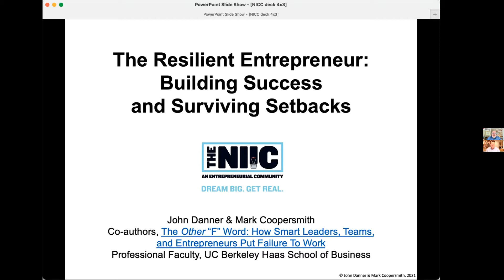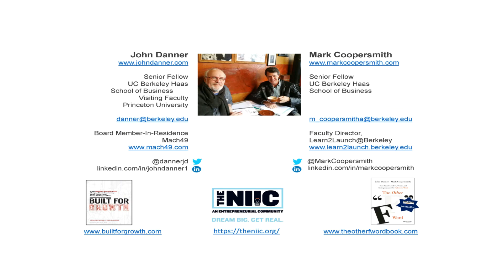"Introduction." Ep 1A of The Resilient Entrepreneur: how to succeed by putting failure to work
What's covered in this video:
This video introduces John and Danner and Mark Coopersmith, your anchors for this video series, and co-authors of the Amazon-bestselling book, "The Other 'F' Word: How Smart Leaders, Teams, and Entrepreneurs Put Failure to Work."  In this inaugural episode, John and Mark tell you a bit about themselves, about the inspiration and focus of their work, and how you should expect to benefit from the more than 20 videos that make up this series.

About the series:
In this video series, John Danner and Mark Coopersmith share insights from their entrepreneurship classes at UC Berkeley's Haas School of Business, and from their Amazon bestseller, "The Other 'F' Word: How Smart Leaders, Teams, and Entrepreneurs Put Failure to Work" (John Wiley & Sons, 2015). In addition to their teaching, they advise startup ventures and established businesses around the world in multiple industries, combining their personal experiences as entrepreneurs and executives with their ongoing research findings.  Insights in this series also incorporate John's and Mark's work with these hundreds of organizations.

The Northeast Indiana Innovation Center, aka "The NIIC," helping innovators and entrepreneurs launch and grow more than 500 new ventures.  As they say at The NIIC: "Dream Big.